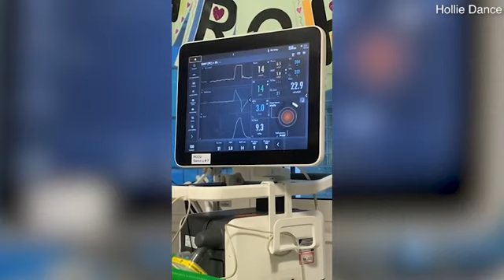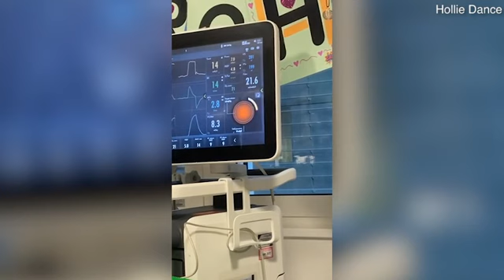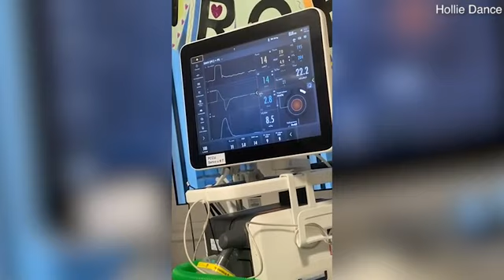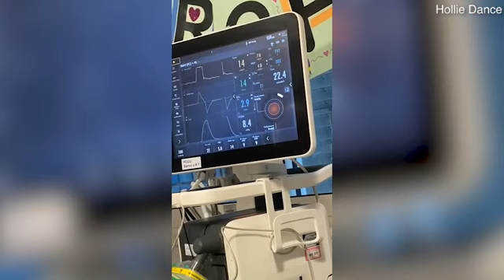Archie Battersbee's mother releases video son is trying to breathe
Archie Battersbee's mother releases video she claims proves her son is trying to breathe
Archie Battersbee's mother today released a video she claims provides 'new' evidence the 12-year-old is still breathing after Court of Appeal judges ruled the boy could be disconnected from a ventilator.

Archie's mother, Hollie Dance, insists Archie is able to breathe independently of a respirator, and today the Christian Legal Centre - which is supporting the family's case - circulated a video which they want to submit as evidence.
The footage is of an emergency room monitor showing Archie's respiratory rate - which is set by a ventilator. At the start of the footage this increases from 14 to 15 before a diagram of a pair of lungs flashes up - which is sometimes an indicator that a patient has initiated a breath.

Doctors treating Archie at the Royal London Hospital in Whitechapel, east London, say he is brain-stem dead and will not be able to wake up. They believe continued life-support treatment is not in his best interests.

It comes days after Archie's father, Paul Battersbee, who is in his 50s, fell ill on his way to court yesterday morning before being taken into hospital.

A family spokesman today said he had spent a night in hospital but was 'OK now' and should be released before the end of the day.

The family's lawyers had begged Appeal judges to call off yesterday's hearing but they went ahead with delivering their verdict - granting a 48-hour 'stay' on ending the boy's treatment to give his parents time to appeal to the European Court of Human Rights.

David Foster, from the law firm Moore Barlow, said they wanted the video to be submitted to judges as 'new evidence' so they could review their decision to disconnect him from a ventilator.

Mr Foster added that  Ms Dance and Mr Battersbee, who are separated but both live in Southend, Essex, plan to take an appeal in Archie's case to the European Court of Human Rights.

Appeal judges Sir Andrew McFarlane, the president of the Family Division of the High Court and the most senior family court judge in England and Wales, Lady Justice King and Lord Justice Peter Jackson yesterday upheld a ruling by a High Court judge who concluded that doctors could lawfully stop providing life-support treatment to Archie.

Archie, a talented gymnast, has been in a coma since he was found unresponsive with a ligature around his neck at his home in Southend on April 7 - allegedly after taking part in a social media trend known as the 'blackout challenge'.

 Sir Andrew, referencing media coverage of the case, yesterday said Archie was 'no longer the boy in the photograph' but 'someone whose every bodily function is now maintained by artificial means'.

Ms Dance said following the ruling: 'All we have asked for from the beginning is for Archie to be given more time and for Archie's wishes and ours to be respected.

'As long as Archie is alive, I will never give up on him, he is too good to give up on.

'When he is to die, we believe it should be in God's way and in God's time. What is the rush?

'Why is the hospital and the courts so keen to push this through as fast as possible?

'I don't believe there is anything ''dignified'' about planning Archie's death.

'For me, this would be the most traumatic outcome.'

Mr Battersbee is not believed to have had pre-advanced warning of the ruling